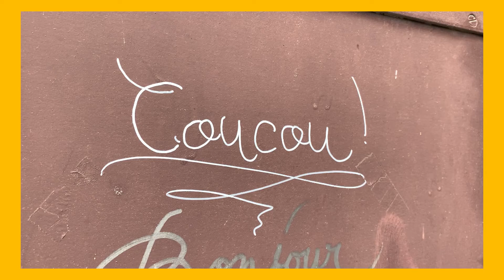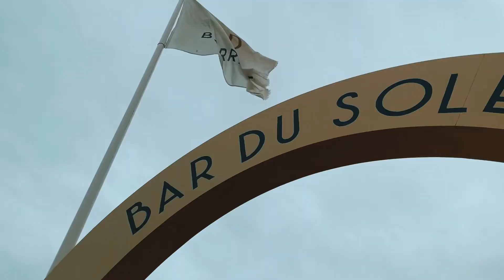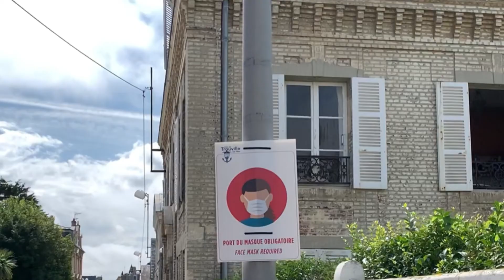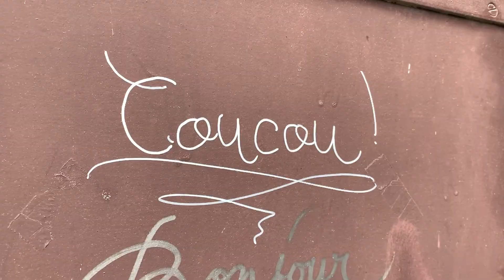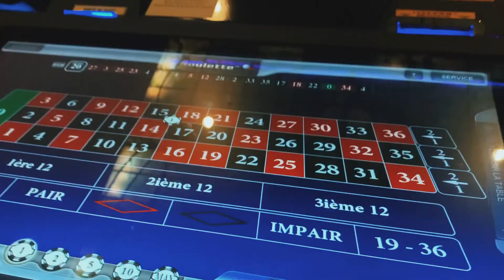bienvenue en Normandie ☔️ || cocowww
COCOWWW & CONCON À DEAUVILLE ⛱

épisode 2 sur 5

après les vlogs de juillet, je repars encore en vadrouille mais cette fois ci avec Constance (Concon pour les intimes) !!

réalisation et montage : Corentin DEMEUSY
participation pas si exceptionnelle de : Constance